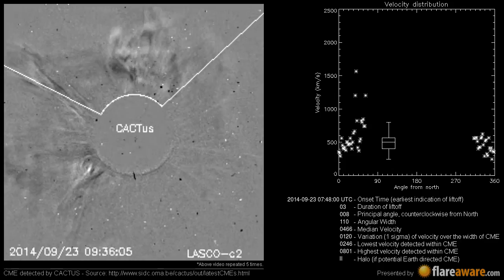A potentially Earth directed CME at 2014-09-23 07:48:00 UTC